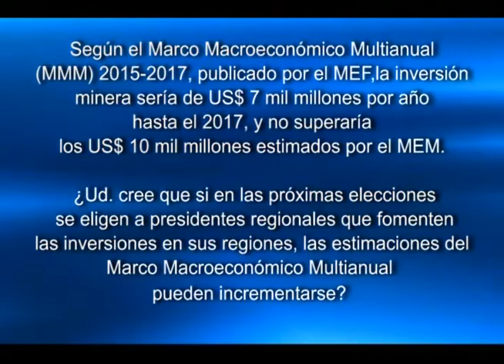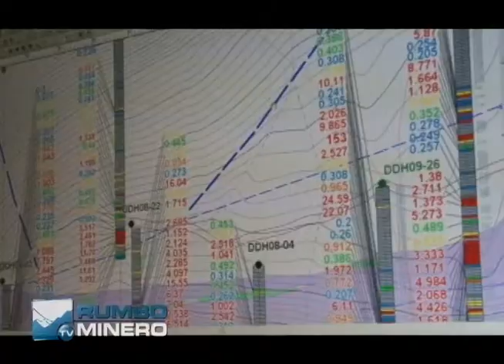RUMBO MINERO TV N° 49 03/05/2014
Entrevista con: MARÍA DEL CARMEN PANIZZO, especialista en Género, Gobernabilidad y Desarrollo.